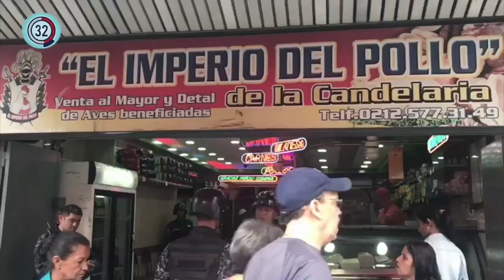INFÓRMATE DIGITAL DE ESTE DOMINGO 26 DE AGOSTO